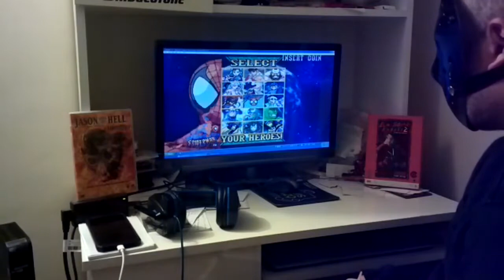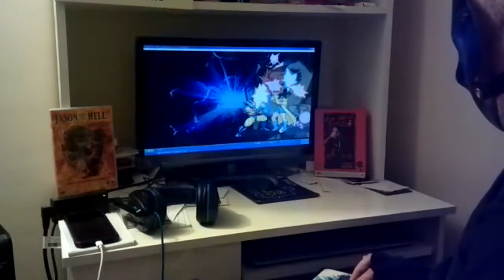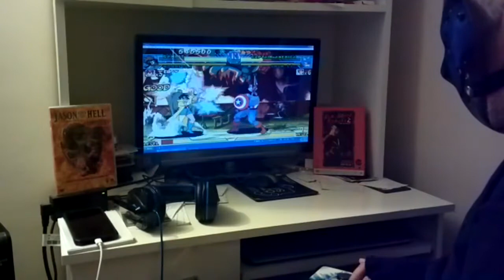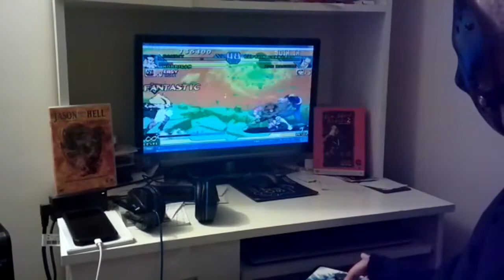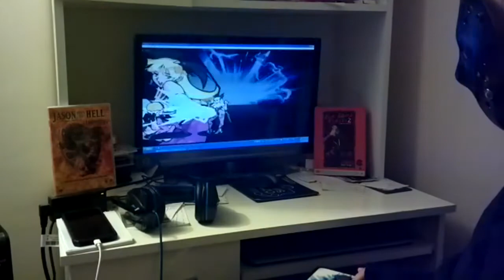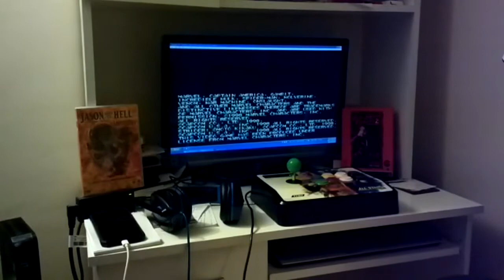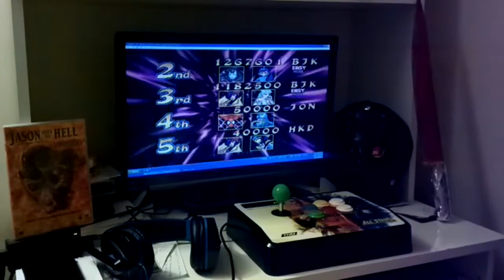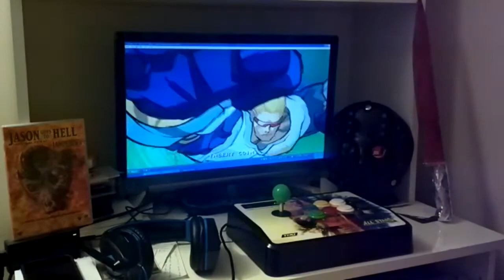MARVEL VS CAPCOM-13.CUMA GAMEPLAY